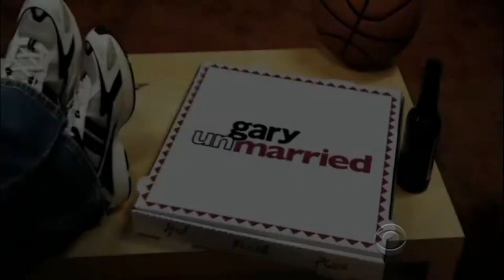Gary Unmarried: S01E03 Gary Marries Off His Ex